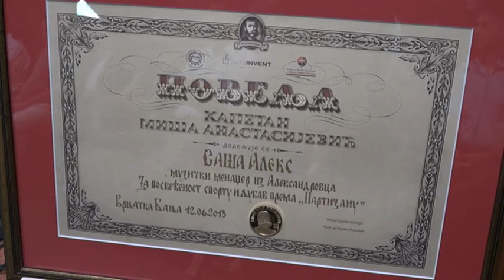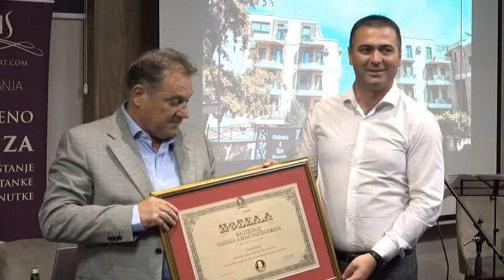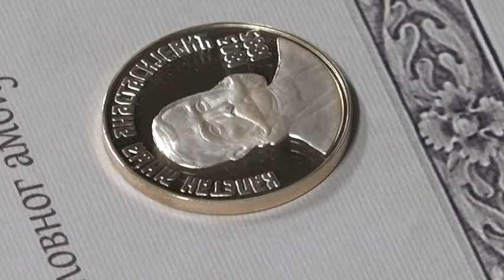PRILOG VRT - Dodeljene nagrade Kapetan Misa Anastasijevic za raski i rasinski okrug